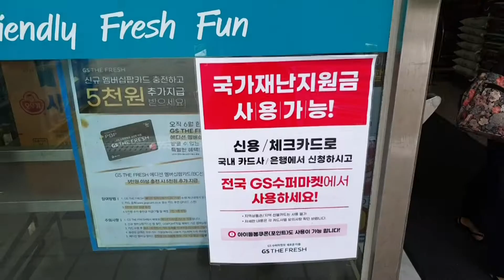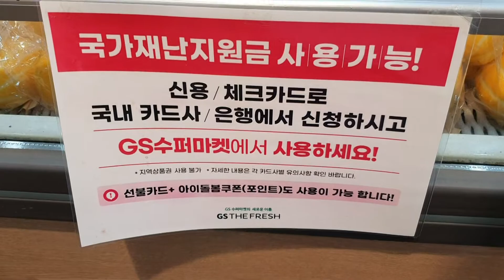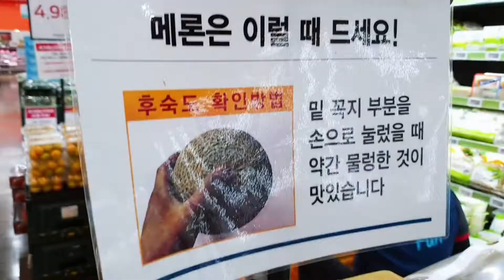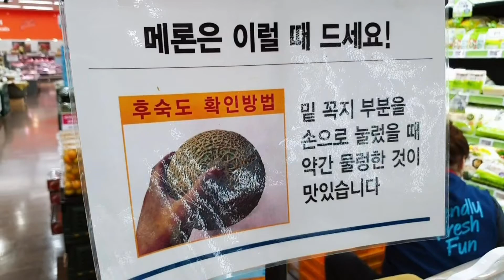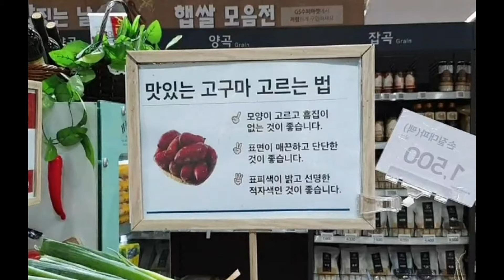긴급재난지원금 gs25 편의점 사용가능/ 이마트는 사용불가 그럼 gs마트는?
긴급재난지원금으로 사용할 수 있는 곳이 무척 많아요.
그런데 아직도 좀 헤깔리는 곳들이 있답니다.
편의점은 되는데 대형마트는 사용을 할수가 없어요.
그래서 이마트는 긴급재난지원금을 사용할 수 없는데 그보다 규모가 작은
gs마트에서는 사용이 될까? 직접 이용해 보았습니다.

그리고 요즘 수박 많이들 드시죠~ gs마트 구경하면서 수박보관통 있던데
저도 지금 잘 사용하고 있거든요. 이제는 남은 수박 랩에 그냥 싸서 보관하지마시고 수박보관통에 위생적으로 보관하세요.